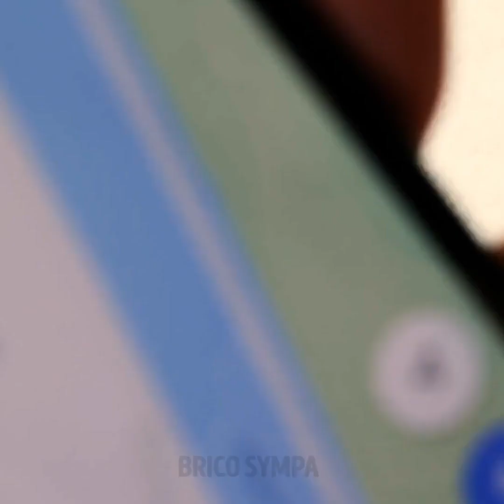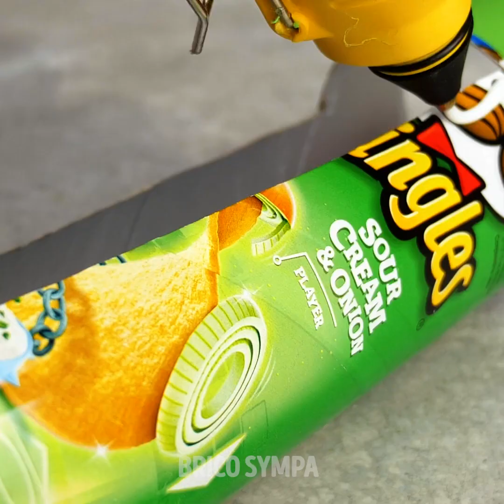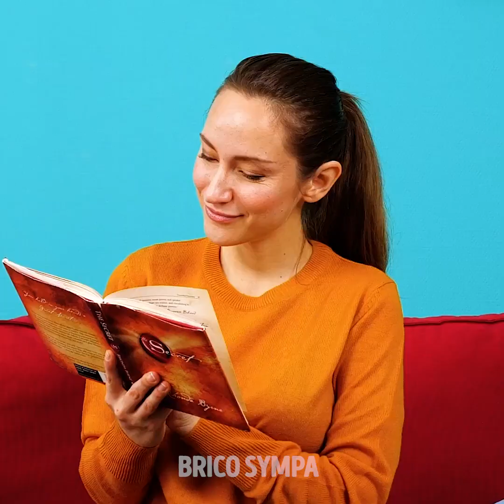ASTUCES, GADGETS ET CRÉATIONS DIY MIGNONS ET UTILES POUR LES ANIMAUX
Horodatage :
00:04 Gadgets utiles pour les animaux
02:27 Gadget pour nettoyer les pattes
03:19 Brosse à dents pour les chiens
03:37 Astuces amusantes pour les amoureux des chats
09:44 Comment fabriquer une maison bon marché pour les chats